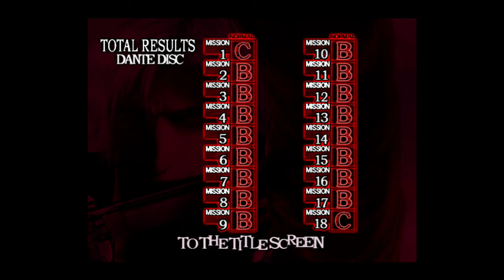Devil May Cry 2: Dante Mission 18 (Normal, Argosax & TDE Final Boss)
So then... Arius was stopped. Lucia was relieved, but then... the last thing she thought Dante needed to do left... was to kill her.

She was a demon born from Arius, so she thought that she deserved to be slain like a demon by Dante, before she becomes unstoppable and starts hunting humans.

Suddenly, a portal to the demon world opened up. It seems that Arius's ritual still worked. Lucia feared that if Dante entered into the demon world, he would never return, so she offered to go in his stead. She was sad, so sad that she cried; to be a demon - a devil - to have to die like this.

But that's when Dante made her realize that she's more human than she realizes, because devils never cry.

Dante then goes for one last coin flip, and it was heads that he ventured forward into the demon world, letting Lucia hold on to his coin.

This final mission is all about the final boss. You must first fight the monster Arius was after this whole time: Argosax the Chaos!

He is a hideous pileup of previous bosses in this game: Orangguerra, Nefastirris, Furiataurus, and Jokatgulm. He even has bits of Phantom again, even further, bits of Griffon, also from the first game!

You have to very carefully destroy each of these parts from Argosax while dodging their signature attacks. As they're beaten, they'll vanish.

After beating this form of Argosax, he takes on another form, an ultimate form, his true form! The Despair Embodied!

In this form, Argosax can shift between a male and female form, each with their own attacks.

But I don't focus on this fight for too long. It was one of the first that almost got me killed, which means I finally got to show off one more mechanic...

When Dante's health is VERY low, low enough to turn red, pulling his Devil Trigger will unleash his own ultimate form: The Majin Form!

This Majin Form is completely invincible, can fly, and deal the most damage out of all of Dante's attacks. The only real drawback is that he can't turn it off until the magic gauge is gone.

I just use this to go ham on the final boss right as the meter is used up.

Dante proceeds to very stylishly finish off Argosax with a gun right to the face. JACKPOT!

But his work STILL isn't done from there! He takes his motorcycle and drives all the way into Hell to make sure no more demons can crawl out.

This completes Dante's side of the game. You can see all of the ranks you've made in each mission. It doesn't show here since I've already done this, but you'll also unlock the ability to choose any mission you want, and Diesel outfits for Dante and Lucia.

I will eventually probably playthrough Lucia's side of this game, but I'm done with it for now.